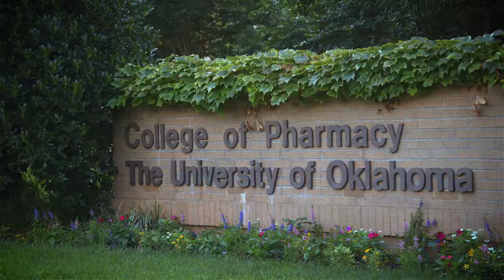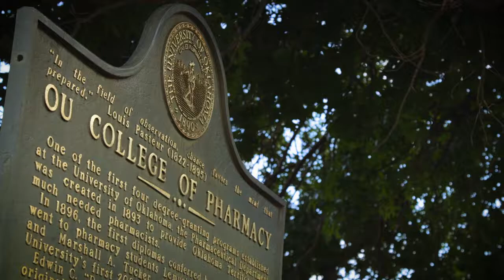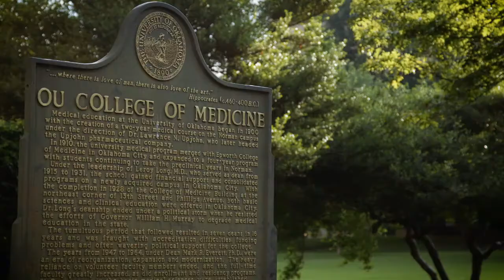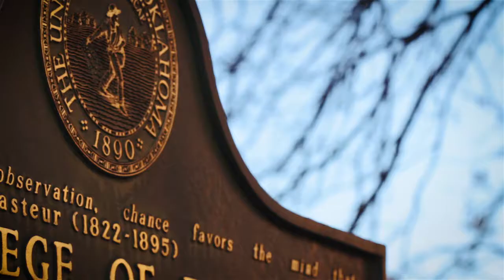OU College of Pharmacy